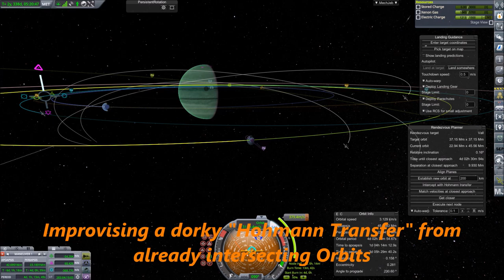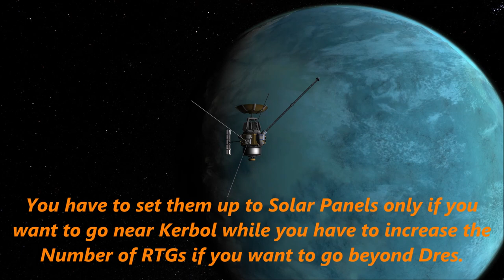KSP: Sending a Probe to Jool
Sending an Ion Powered Probe into the Jool System to explore Laythe and Vall. It uses a HECS 2 Probe Core, PB-NUK RTGs and a Dawn Ion Engine.

Steam Workshop Downloads:
Probe: